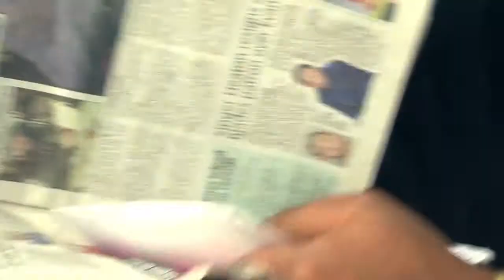The Exchange (Continuity Assignment)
In this assignment, we were tested to see if we can film shots and edit them to have continuity make sense in a scene or a scenario.

Crew:
Directed by Rudi Leandro
Written by Aleksandra Magerova
Starring: Abdi Abdillahi
Starring: Ezera Dawit
Cinematography by Joao Pinhal
Assistant Direction by Baurushan Jeyaseelan